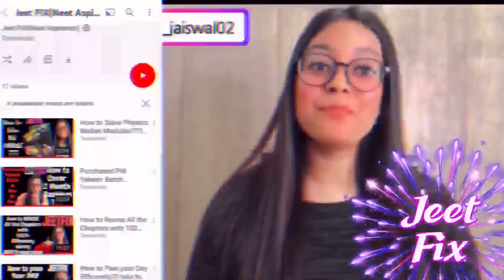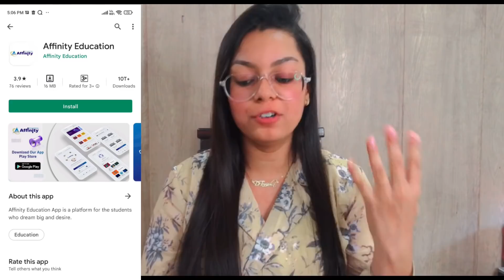Will I be able to Clear NEET 2022 If I start from Today ?|Tanisholic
Download App from this link 👇

Or directly from App Store
Affinity Education

IF you are interested to know my Struggle behind my success and
multiple year failure then plz check out this playlist by just 1 click or
from the playlist section directly from my youtube channel :-👇👇👇
(The most loved playlist of my YouTube channel)❤️🙈

Thodha sa apni TAREEF :-
Even If I had secured less marks then 13283 Students All over India
I bet I am "BEST MENTOR"❤️🤫
To all the NEET ASPIRANTS OUT There:-
You guys won't Believe You will get the solution of almost
all the problems you face throughout your NEET PREPARATION:-

In this playlist I have covered almost all the doubts regarding the problem students
face during NEET prep as I had Prepared from "PHYSICS WALLAH " So many Videos are related
to it but that doesnt means I am promoting that brand ...the content within the videos is relatable
to all coaching institutes students as well..👇👇👇

PLAYLIST 2)MY NEET  WARRIORS
In this playlist I tried to mentaly support all the NEET ASPIRANTS who secured less then 500 marks
and who are multiple year droppers and lost all the hopes in the preparation journey ...
In this playlist every video will mentally make you strong and you will be able to overcome
your fear of clearing NEET

PLAYLIST 3)JEET FIX
This was one of my favourite and ast playlist of NEET GUIDANCE on my channel :-
This playlist coveres again all te doubts regarding study materials some
important concepts reagarding NEET PREPARATION and other more informative videos ...

My Neet Result Reactions
Before the official Result Declaration 😂
I was soo happy 😆 👇

Some  of MUST WATCH VIDEOS
For NEET APIRANTS ARE -:

2. Start physics from Zero

3. How to Memories Bio NCERT

 4. Morning 1 hr Routine to Imbibe positivitity

5. Disturbed Sleep schedule?

6. My Secret of Retaining bio NCERT line by line

7. Procastinating ?

8. How to avoid silly mistakes ?

9. 1 subject a Day or 3 Subject a Day

10. 10 Golden Rules for Neet Aspirants

11. 5 Techniques to Improve Retention and Memory

12.  Apply Primacy And Recency Effect

13. How to Improve Concentration Power

14. How to plan your Day Efficiently

15 . No more Motivation

16. How to revise all chapter efficiently

17 .  How to Manage studies during Periods

18. How to Maintain consistency

19. How to Manage studies during Festivals

20. Confused about what material to follow in Physics during NEET PREP

21. How to increase self confidence during NEET PREP

22. Offline Test series of Online test series

23. How to do Test Analysis

24. Never do these mistakes while choosing coaching institutes during NEET PREPARATION

25. The Art of Success

Ohhh Hello Now I am vlogging my
Med Life ❤️
Interested hnnn?
Arey apne hi ho tumlog 🤗
Dekh lo🤫😉
(Abhi ghar mein hu toh Vlog college ka expect mar karna ok ! - 8th Jan 2022)